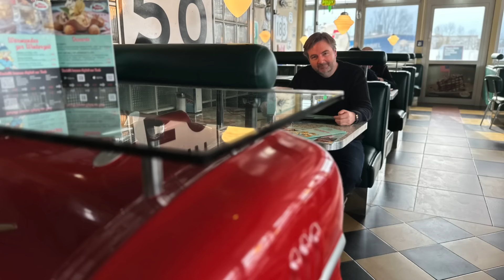Wir bauen die beste Strat: Besser als Fender?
Wir bauen die beste Strat! 🛠️ In diesem Video nehmen wir euch mit auf eine ganz besondere Reise: Wir haben niemand Geringeren als den legendären Gitarrenbauer André Waldenmaier von Staufer Guitars besucht und ihn beauftragt, für jeden von uns die perfekte Stratocaster zu bauen!

✅ Die Lernplattform für alle begeisterten E-Gitarristen!

Von der Auswahl der schönsten Materialien bis zu den feinsten Pickups – wir gestalten die Stratocaster nach unseren Vorstellungen und André setzt sie für uns um. Ihr seid live dabei, wenn wir über die perfekte Ahorndecke, die legendären Staufer Single-Coil-Tonabnehmer und den perfekten Gitarrenhals sprechen.

Seid gespannt auf den Prozess und erfahrt, was es braucht, um eine Stratocaster wirklich einzigartig und maßgeschneidert zu machen!

Lasst uns wissen, was ihr von unserem Projekt haltet und welche Ideen ihr für eure eigene Stratocaster habt! Viel Spaß beim Zuschauen! 🎶

für unseren Newsletter anmelden und schon ist er unterwegs!

0:00 Intro
0:48 Michis Strat: Drop Top
12:58 Hals Profil
18:48 Enricos Strat: Vintage
21:21 Heisse Diskussion um das Vibrato-System
26:03 Lack und Body Holz
29:35 Gurtpin-Secrets
35:45 Hardware
36:54 Hals aussuchen
52:30 Decke aussuchen